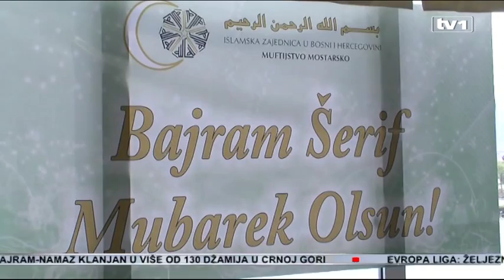Muftija mostarski: Bajram je prilika za jačanje međuljudskih i bratskih veza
Bajram dolazi kao kruna ramazana i svojevrsna nagrada za ramazanski post, koji je bio prilika za jačanje međuljudskih odnosa i bratsko prijateljskih veza, poručio je mostarski muftija Salem efendija Dedović na Bajramskom prijemu.

Istaknuo je da bez zajednice nema sigurnosti, nade i spasa. Prijemu su prisustvovali i pripadnici katoličke te pravoslavne vjeoispovijesti, a bajramsku čestitku uputili su i pripadnci Jevrejske zajednice u Mostaru.

„Vrijeme mubarek dana i vjerskih svečanosti tog blagoslovljenog svetog vremena dragocjene su prilike za jačanje međuljudskih odnosa i bratsko prijateljskih veza. Ti važni trenuci u danas užurbanim i vrlo često stresnim životima dođu kao dragocjeni poklon Božije milosti i blagoslova na koje smo stalno upućeni i od kojih zavisi naš uspjeh i spasenje na zemlji. Valja nam ih dostići i zadobiti a to je jedino moguće preko milosti dobrote i ljubavi i kroz oprost koji dijelimo s drugima“, poručio je Salem ef. Dedović, mostarski muftija.